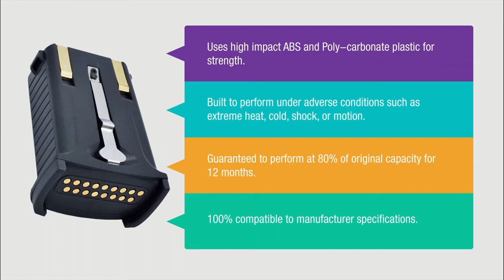Motorola / Symbol 82-111734-01 Battery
High Quality Motorola / Symbol 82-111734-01 replacement scanner battery designed to meet or exceed the original battery in quality, durability and performance. This Brand New Motorola / Symbol 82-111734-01 battery uses 'A' Grade battery cells for better performance and more reliability.